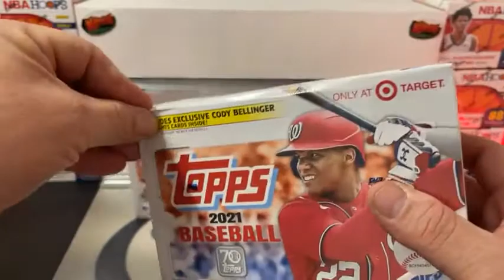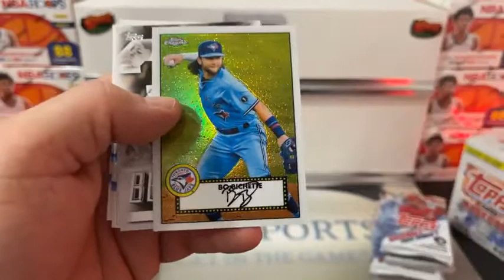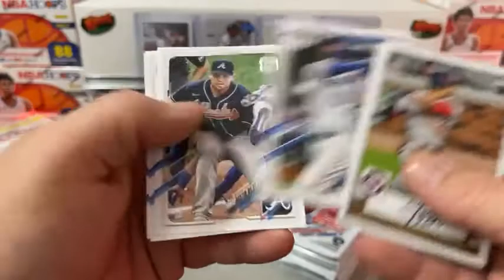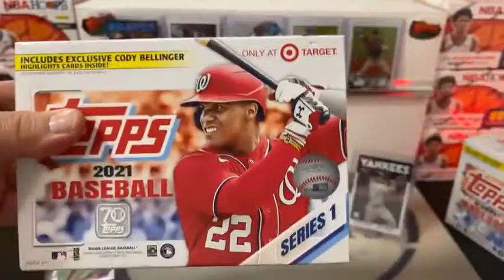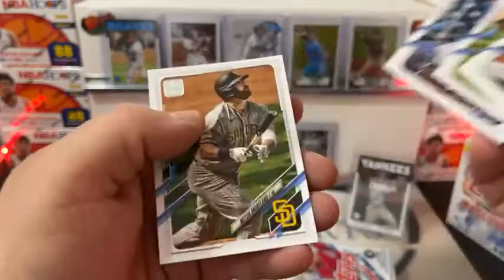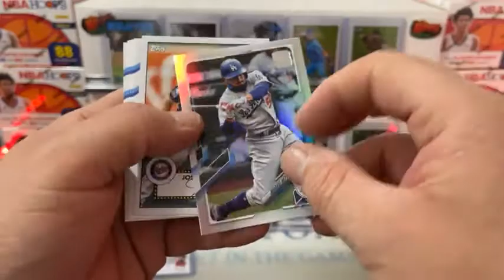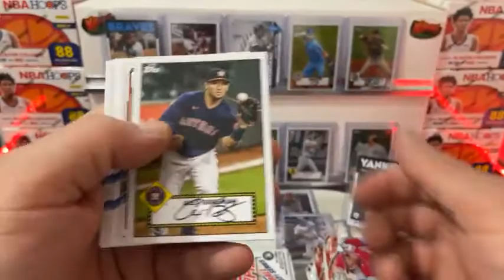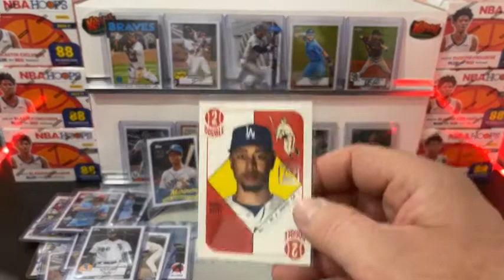2021 Topps Baseball Live Break #59 2/28/21